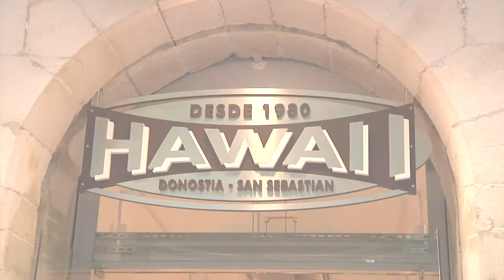Singular Dendak proiektua/ Proyecto Singular Dendak